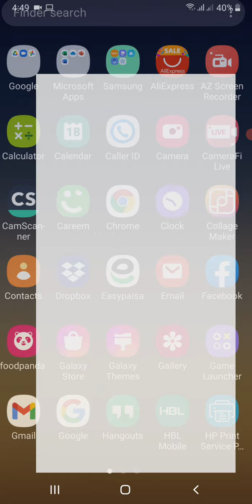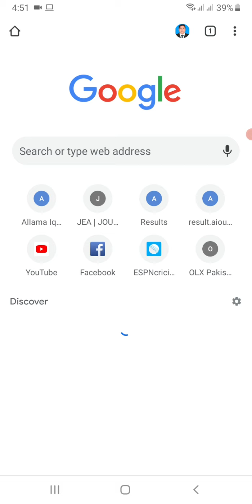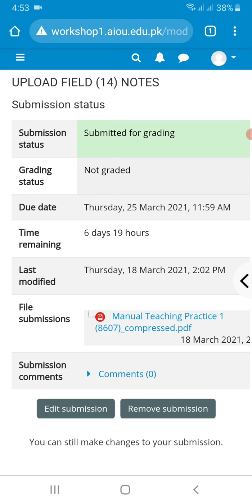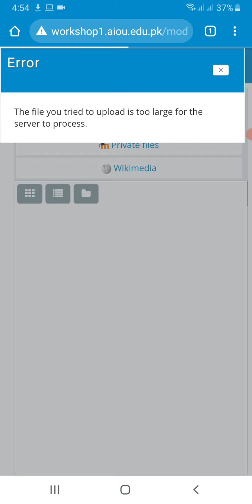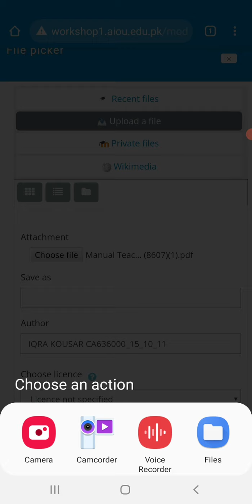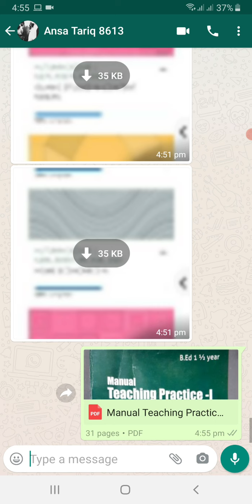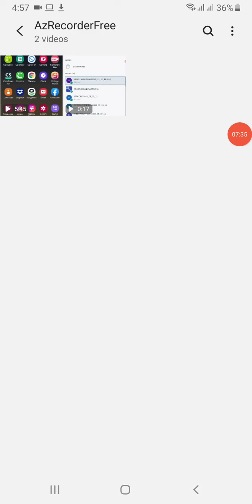How to upload your Teaching Practice manual 8607 on LMS